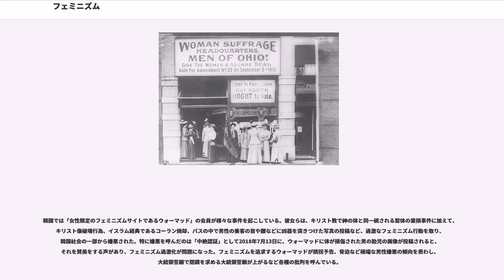フェミニズム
フェミニズム（）とは、女性解放思想、およびこの思想に基づく社会運動の総称であり、政治制度、文化慣習、社会動向などのもとに生じる性別による格差を明るみにし、性差別に影響されず万人が平等な権利を行使できる社会の実現を目的とする思想・運動である。女権拡張主義、男女同権主義などと訳されることもある。

フェミニズムは市民革命に端を発し、19世紀から20世紀前半までの女性参政権運動を中心とする第一波フェミニズムと、社会習慣・意識に根ざす性差別との闘いを中心とする第二波フェミニズムに大別される。後者においては、思想的立場により、リベラル・フェミニズム、社会主義フェミニズム、マルクス主義フェミニズム、ラディカル・フェミニズム、エコロジカル・フェミニズムなど多様な潮流がある。また、性別に限らず、人種、階級、年齢、国籍、宗教、性的指向などの文化的・社会的要素を考慮し、インターセクショナリティ(）というより広い概念のもとで捉えられるようになっている。

対置概念はマスキュリズム。

フェミニズムの推進者や同調者を「フェミニスト」と呼ぶ。

著作家のクリスティーヌ・ド・ピザンのように、個人としての活動は中世から存在したが、思想体系・社会運動としてのフェミニズムは、18世紀の欧州において、封建的・絶対主義的国家体制の解体と近代社会の実現を目指す市民革命の一環として起こった。

女性参政権運動や社会主義に基づく女性の権利・地位向上、男女同権を求める運動を中心とした第一波フェミニズムに対して、文化・社会に深く根を張る意識や習慣による性差別と闘い、主に性別役割分業の廃絶、性と生殖における自己決定権などを主張した運動が第二派フェミニズムである。

第一派フェミニズムは19世紀の運動や文化に大きく影響を与えた。19世紀後半から20世紀、特に第一次世界大戦の間に、多くの国で女性参政権が認められた。ニュージーランドでは、婦人参政権論者ケイト・シェパードの助けによって、1893年に最も早く女性参政権が認められている（なお、アメリカで認められたのは1920年、また日本では1945年である）。

第二派フェミニズムは歴史的・文化的構築物であるジェンダーの概念を中心に様々な潮流を生み、さらに、異なる文化的・社会的立場から批判、再解釈、再構築されている。

フェミニズムの起源は市民革命、とりわけ、18世紀末のフランスに遡る。1789年にフランス革命により「人間と市民の権利の宣言」（フランス人権宣言）が採決されたが、この「人間」とは「男性」のことであり、男性にのみ権利を与えることに対して女性が抗議し、女性の権利を求める運動が欧州各地に広がった。これがフェミニズムの誕生とされる。ただし、ジロンド派の指導者ニコラ・ド・コンドルセがすでに1787年に執筆した論文「ニューヘイヴンのあるブルジョワからヴァージニアの一市民への手紙」および1790年の「女性の市民権の承認について」において女性に参政権を与えるべきであると主張しており、ロベスピエールのようにフェミニズムに敵対的な態度をとった者が多いなかで、コンドルセは唯一、フランスのフェミニズム史上、重要な地位を与えられている。同じくジロンド派を支持した女性作家オランプ・ド・グージュは、1791年憲法で女性の権利が無視されたことに対して、同年、『女性および女性市民の権利宣言』を発表した。イギリスの代表的なフェミニズム作家メアリ・ウルストンクラフトがフェミニズム運動の先駆ともいえる『女性の権利の擁護』を執筆したのは翌1792年である。こうした運動は反対に遭いながらも、徐々に欧州全体に浸透していった。

19世紀半ばになると、女性参政権を求める運動がヨーロッパやアメリカにおいて盛んになっていった。この女性参政権運動の起源となったのは1848年にアメリカ・ニューヨーク州の西部にあるセネカフォールズにおいて、エリザベス・キャディ・スタントンとルクレシア・モットによってセネカフォールズ会議が開催され、その要求の一つに女性参政権が盛り込まれたことである。

1848年はまた、フランスにおいても、プロレタリアート主体の二月革命によって成立した臨時政府のもとで、社会主義（サン＝シモン主義、フーリエ主義）のフェミニストを中心とする「1848年の女性たち」の運動が起こった年であり、この運動を牽引したのがウジェニー・ニボワイエと彼女が創刊した機関誌『』である。

18世紀以前は一部の上流階級を除いて、女性は男性と等しく農作業・商・手工業などの労働に就いていたが（戦後の高度経済...